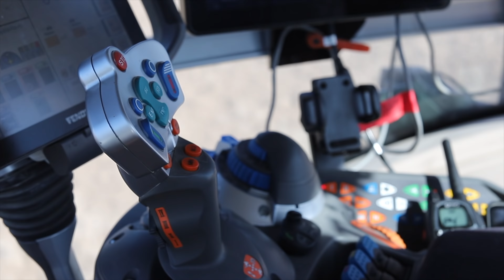Big Chantier de hersage avec Porte outils artisanal, 10m de rotative & 500 chevaux sur le terrain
nouvelle vidéo pour Agir environnement sur un Chariot porteur fait maison pour rappuyer sur la largeur de travail et ne pas avoir de poids du le tracteur, ce qui permet d avoir des bouts de champs toujours plats
Pour les semis, il est utilisé avec une cuve frontale posée sur la flèche et une rampe de semis derrière la herse rotative